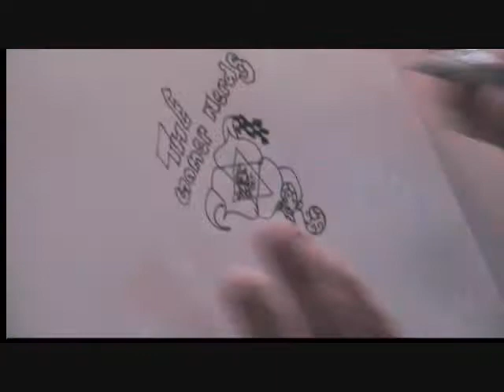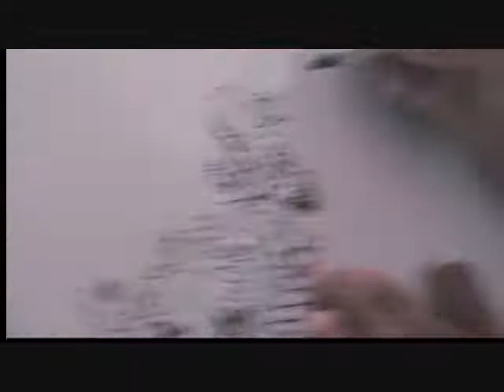Speed Art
A speed art video that I made with a friend of mine names Gabe. This was a picture with a combo of his stuff and my stuff. Also he was the camera man.
and visit gabe, he is TheGamerNerdsProduct
and go to his website at thegamernerds.webs.com
the songs are:
Beastie Boys: Sabotage
The Outlaws: Green gras & High tides